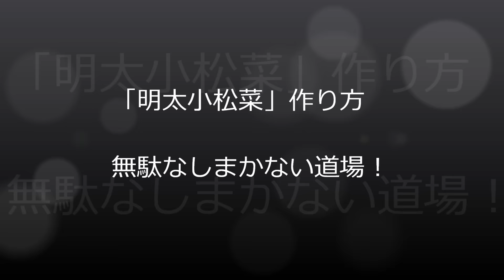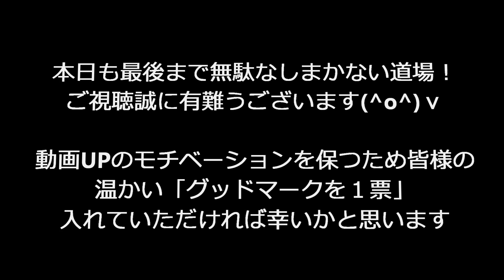「明太小松菜」作り方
「明太小松菜」作り方 ​ @無駄なし！まかない道場（MAKANAI DOUJYOU) ​